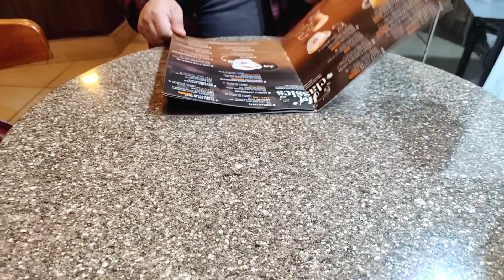Wan Dih Cafe Mocha☕ || Sohphie || Vlog #12 || Anisha Khasi Vlog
Hey Friends! If you like my Video then plz

khublei shibun🙏

🎵 Track Info:

Title: Sunrise In Your Eyes by Scandinavianz